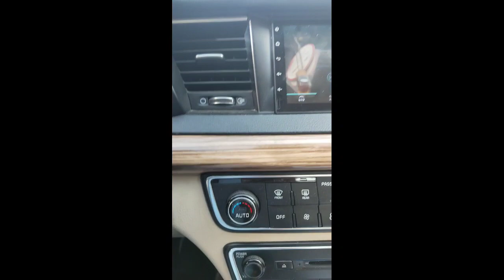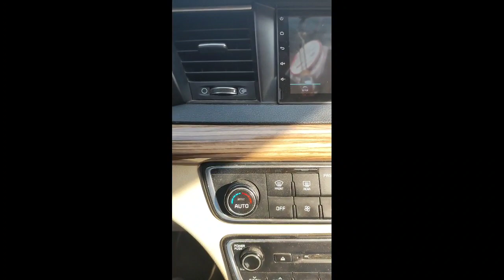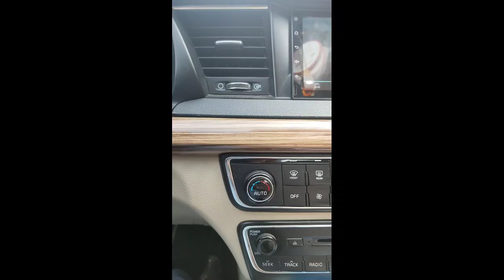تقرير عن مميزات وعيوب كيا كادينزا 2017/2018/2019/2020 بشكل مبسط استاندر والفل كامل اراء ملاكها 🤔